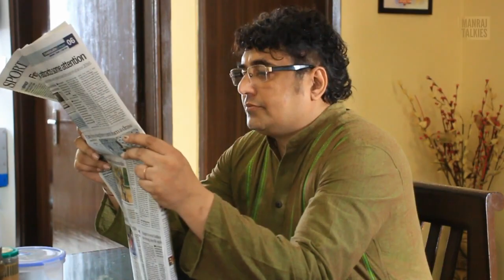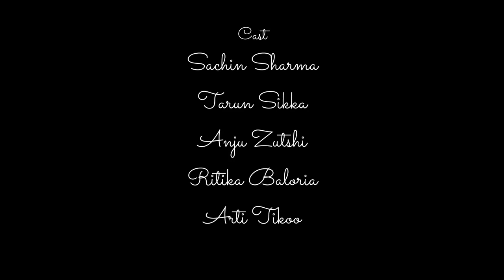।।रक्षा बंधन।।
आज दो पीढ़ीमें विचार-अंतर जरूर है लेकिन अंत:-संवेदन वही है।
आओ,,दिलसे त्यौहार मनायें और संवेगोंकी दूरियाँ कम करें।
।। एक भावुक प्रस्तुति:: रक्षा बंधनके अवसर पर।।

Regards+Courtesy::
Anil Kak and Manraj Talkie for this touchy Short Film.

Bhadrayu Vachhrajani